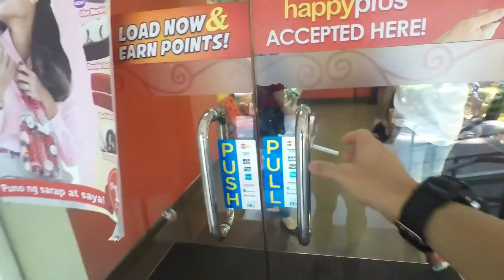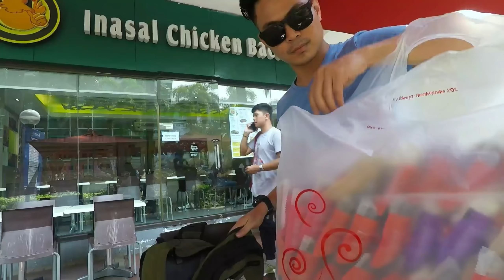MY ONE OF A KIND BIRTHDAY!!!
Shot on a Canon M50, GoPro Hero 5 and Oppo F3 phone
Boya = Microphone

If You've read this far just comment something nice, and have an awesome day.